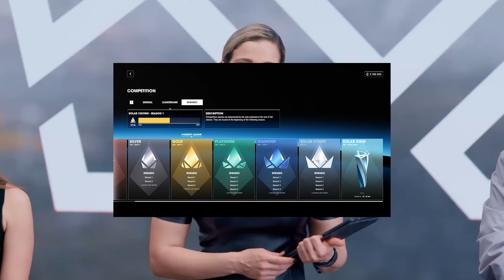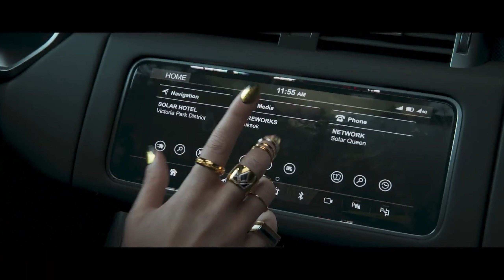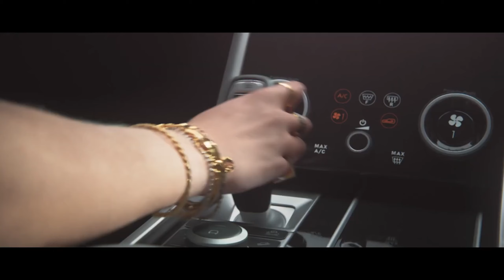TOUT SAVOIR SUR LES COURSES ET LES FUTURS DÉFIS | TDU SOLAR CROWN🚦💎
TEST DRIVE UNLIMITED SOLAR CROWN
🎮 [GAME PLAY]

🛠 CONFIGURATION PC 🛠
⏩ Carte mère ⇒

Si tu as lu jusqu'ici écris : "FORZA" en commentaire.   🤜🤛